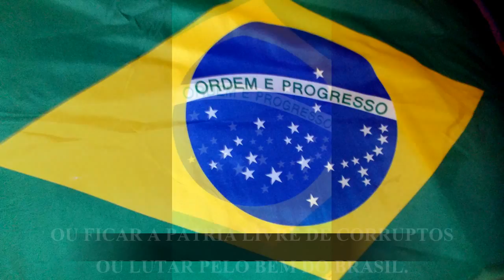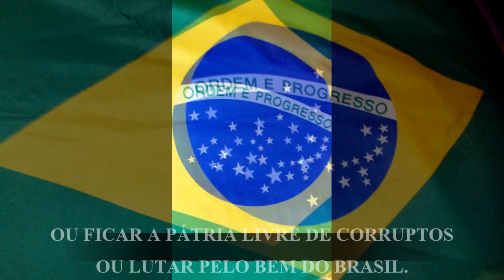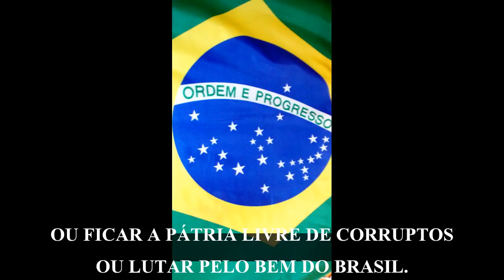DESABAFO E INDIGNAÇÃO DE UM APOSENTADO BRASILEIRO.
DESABAFO E INDIGNAÇÃO DE UM APOSENTADO BRASILEIRO. Um Brasileiro que trabalhou assim como milhões de brasileiros aposentados trabalharam para a grandeza do Brasil e hoje são jogados ao limbo e ao esquecimento pelos governos que comandam o Brasil há mais de 2 décadas.
Som Local e a música ( Trilha sonora do filme: Piratas do Caribe ).